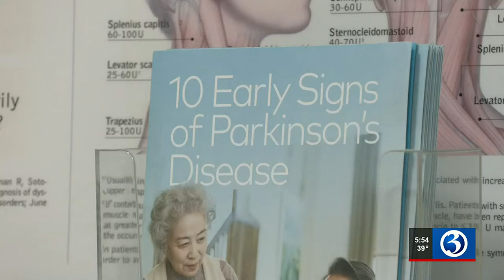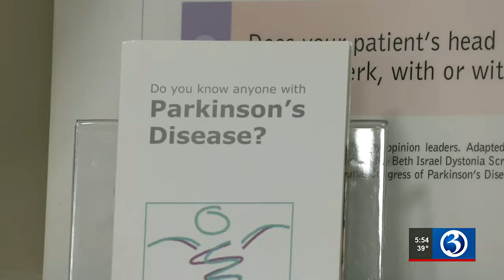New test for Parkinson's disease brings easy diagnosis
The disease has long been difficult to diagnose in patients, but new testing is making a major difference in the lives of many.